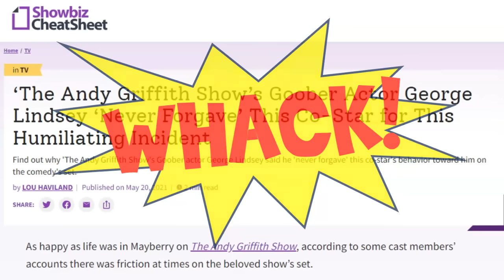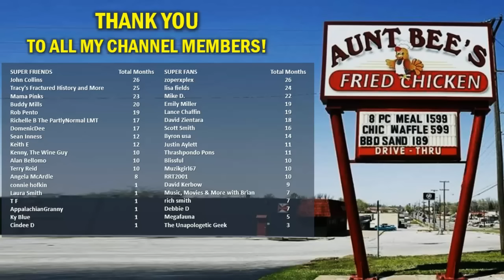George Lindsey NEVER Forgave Her For This!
The actor who played Goober on "The Andy Griffith Show", George Lindsey, never forgave Frances Bavier, better known to the world as Aunt Bee, because of something that she did while they were filming an episode of "Mayberry RFD". Watch this video to find out more!